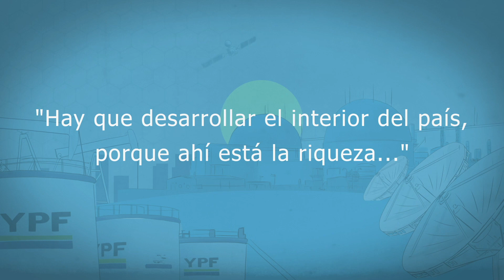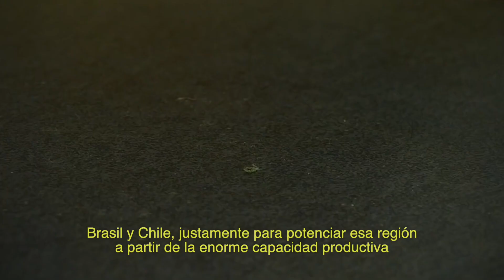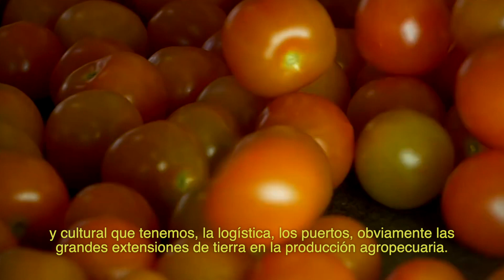PACO DURAÑONA: FEDERALISMO Y PROYECTO NACIONAL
El ciclo Soberanía y Desarrollo es una producción de AGENCIA PACO URONDO. Son 10 entrevistas para entender los desafíos del desarrollo y la soberanía en Argentina. En este caso, la opinión del dirigente del Movimiento Arraigo, Francisco Paco Durañona. "Hay que desarrollar el interior del país, porque ahí está la riqueza...". Por Enrique de la Calle y Santiago Fernández Murdocca.